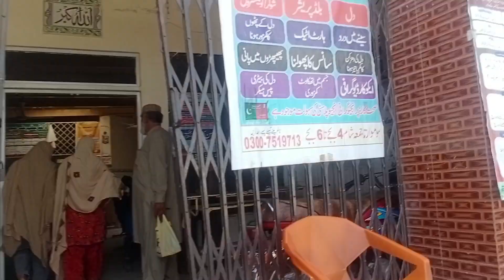Beti Allah ki Rehmat And Our New family member😍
In This video i will tell about my new family member whom we going to meet